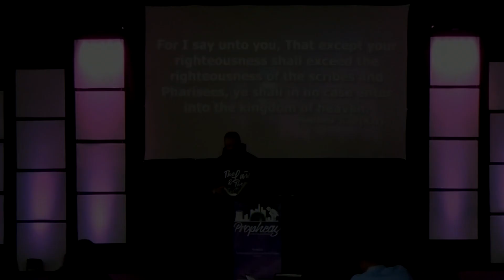Are You A Disciple or a Christian? Whats the Difference? - Israelite Teaching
There are specific requirements given by Christ for being a disciple. The Number One is the Discipline of Love.  Learn the difference between these two misunderstood groups in this video. If you love Jesus (Yahawashi) then you should be keeping the commandments. In order to do this, you must know what it means and how to do it according to the bible. Taught live at Prophecy Ministries.